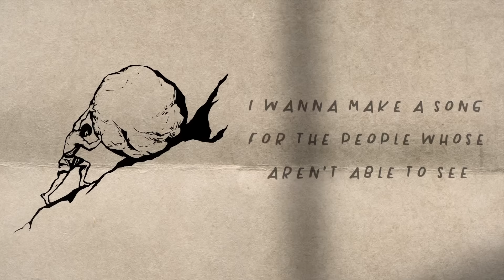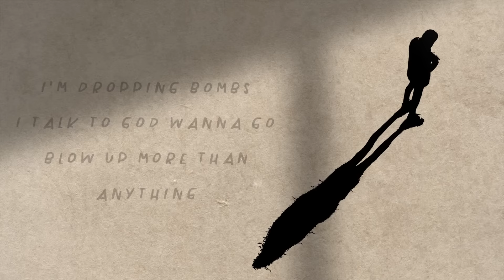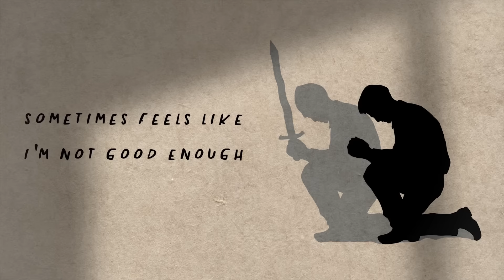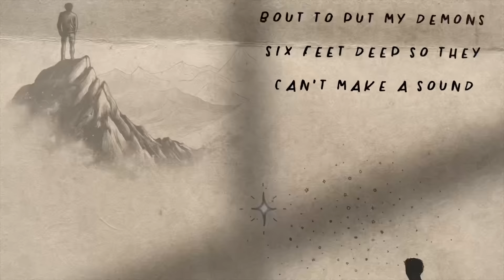Sad Story (Official Lyric Video) By Jonny Bonez | JonnyBonez.com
Watch the official lyric video for Jonny Bonez's heartfelt rap ballad, "Sad Story." 🎵 This motivational track delves into life's challenges and the strength to overcome them, highlighting Jonny Bonez's lyrical genius and emotional depth. Feel the inspiration through every verse.

Share your stories and thoughts in the comments below!

This video is about Sad Story (Official Lyric Video) By Jonny Bonez. But It also covers the following topics:

Jonny Bonez Rap 2024
Trending Hip Hop
Jonny Bonez Emotional Song

Video Title: Sad Story (Official Lyric Video) By Jonny Bonez | JonnyBonez.com

🔔Are you a fan of the hottest hip-hop & rap music tracks? If so, don't miss out on the latest updates!

✅ About Jonny Bonez.

Welcome to my world of music! As an independent hip-hop artist, Jonny Bonez brings you the freshest tunes and official videos. From hard-hitting rap verses to heartfelt lyric videos, experience the magic of the original songs that touch the heart and stir the soul.

Discover the raw energy of live performances and the creative twists in my music. Your support is my greatest inspiration.